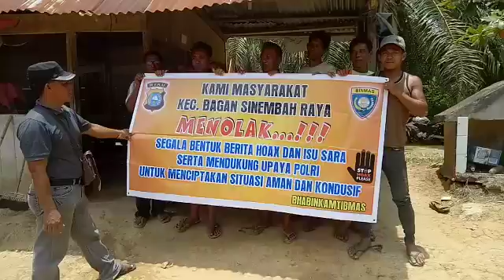Deklarasi Anti Hoax Masyarakat Kec. Bagan Sinembah Raya